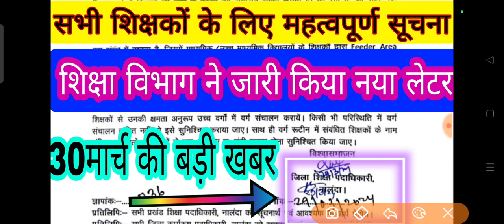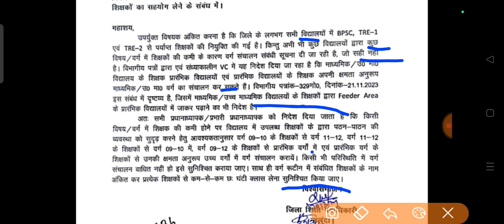सभी शिक्षकों के लिए महत्वपूर्ण सूचना, शिक्षा विभाग ने जारी किया नया लेटर 30मार्च बड़ी खबर